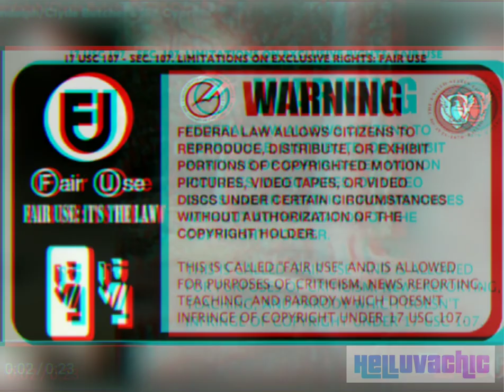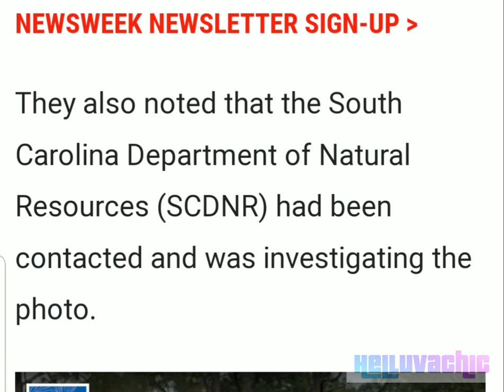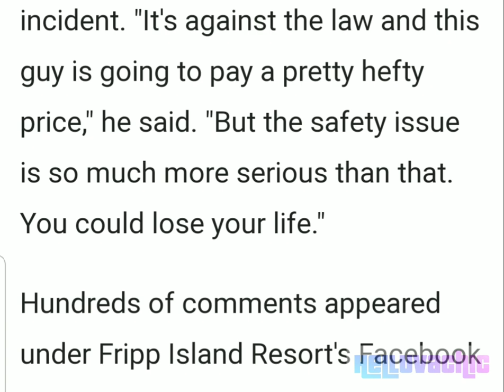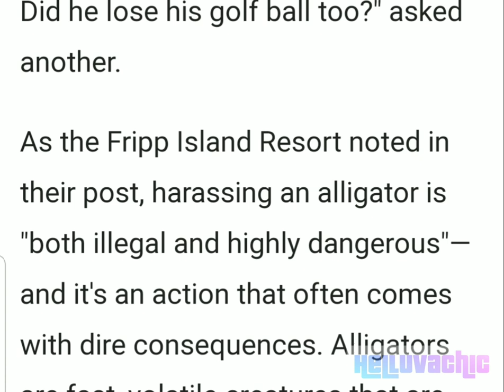Man Charged After Photo Circles the Internet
A guest at a Fripp Island, South Carolina resort made big news after a photo of him with an alligator made its rounds on the internet.  The photo shows a man reaching down to pick a rather large alligator's tail up while a man stands behind him snapping a photo.  Fripp Island is a wildlife habitat and feeding or "molesting" the wildlife is illegal.  Fripp Island was able to identify the man in the photo and he has been charged with molesting an alligator.  That charge brings a hefty fine or up to 30 days in jail.